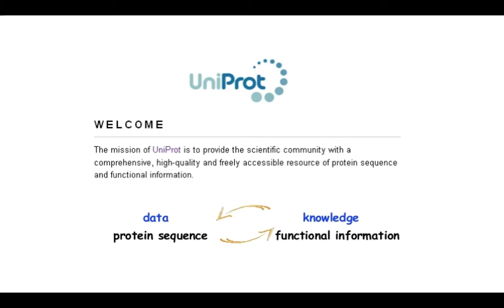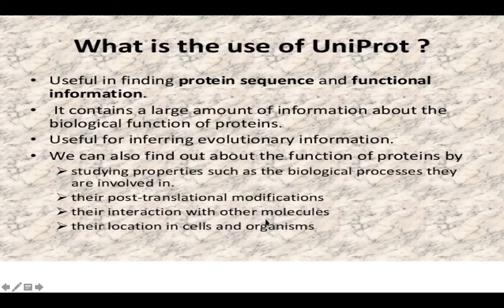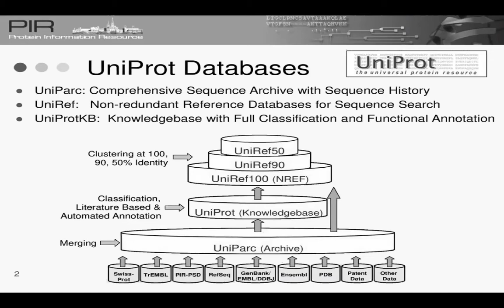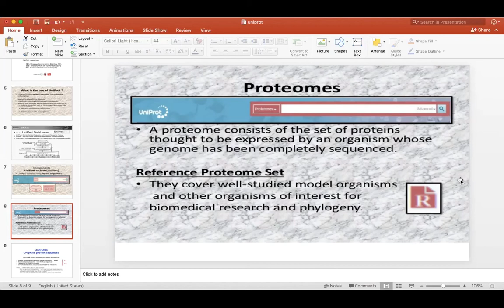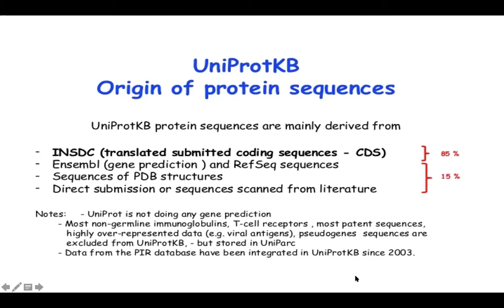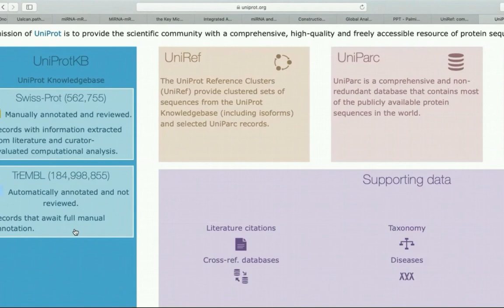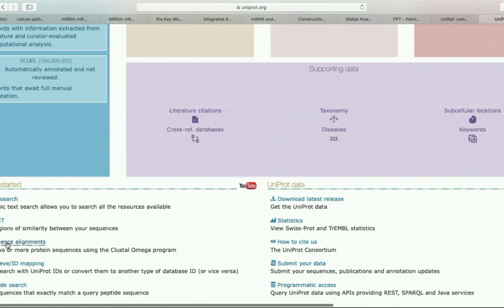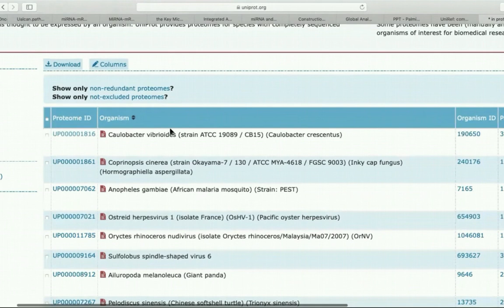How to use Uniprot database [part 1 (BIN-402)]